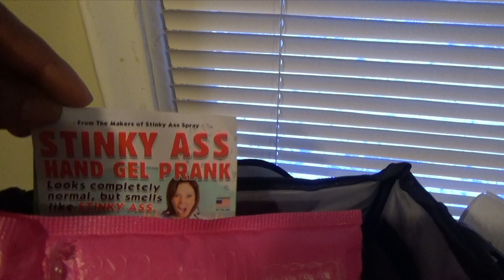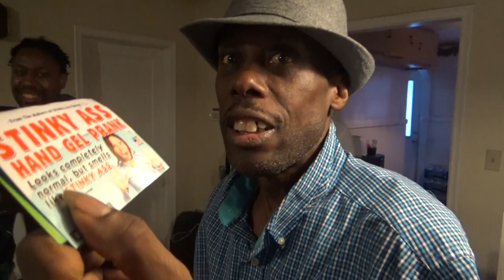HAND SANITIZER PRANK!!!